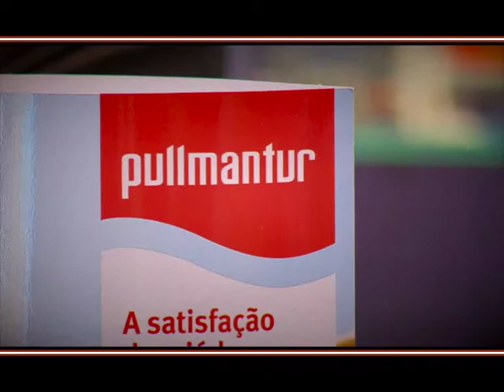BTL 2013 - Pullmantur